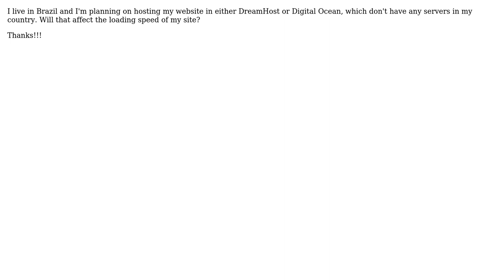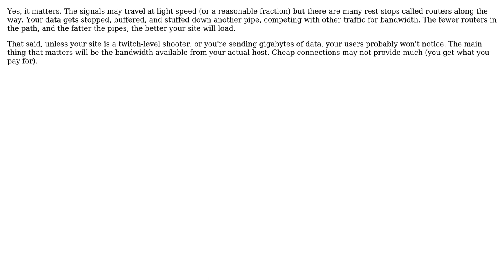Software Engineering: Are websites hosted in distant servers slower? (2 Solutions!!)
Software Engineering: Are websites hosted in distant servers slower?

With thanks & praise to God, and with thanks to the many people who have made this project possible! | Content (except music & images) licensed under CC BY-SA | Music | Images & others | With thanks to user newbie user ddyer user Arseni Mourzenko and the Stack Exchange Network Trademarks are property of their respective owners. You are responsible for your own actions.